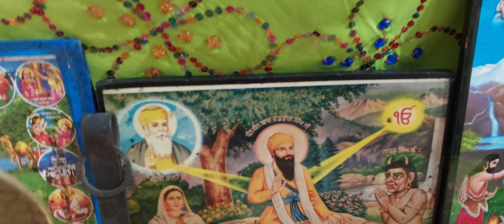special Holi bhajan